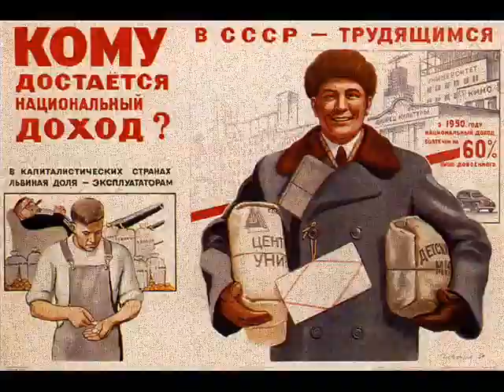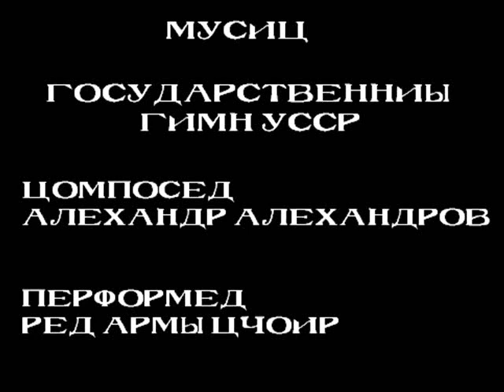Let's play Welltris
In which we build wall and restore fallen glory.

And you thought the Hangman LP was redundant! So here's a fun game, try and work out which bits of this video are actual Russian.